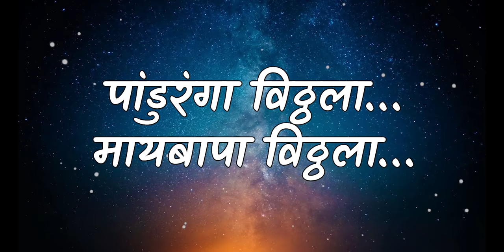Maai Bappa Vithala(Lyrical) || Marathi Bana Lyrics